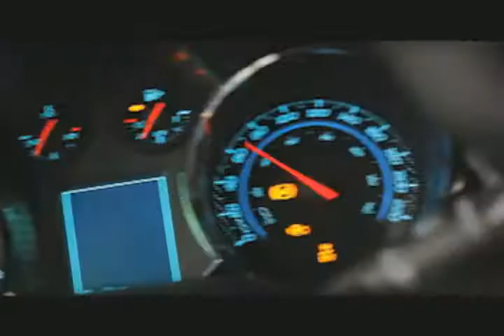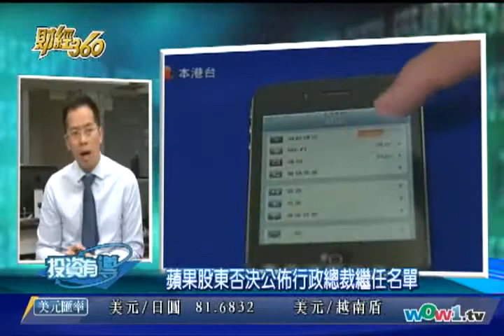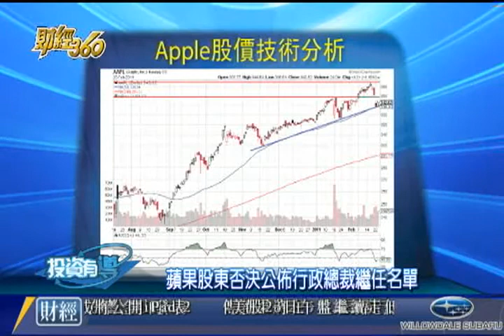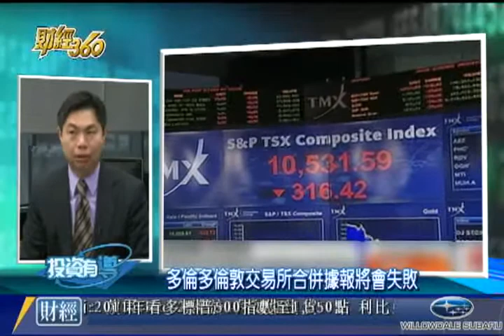WOWtv財經360 -- 0224 -- 蘋果股東否決公佈行政總裁繼任名單 粵 2/2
主持人: 葉永禧 李淦城 iBrokerPower華爾佳投資培訓中心副總裁 -- 蘋果股東否決公佈行政總裁繼任名單, 多倫多倫敦交易所合併據報將會失敗 - 投資 加幣 理財